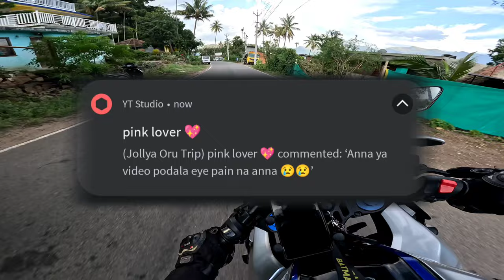மான் குட்டியை பார்த்து காதல் ஜோடி❤️Munnar (Part-9)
Tourist places :-
tourist places
megamalai tourist places
tamilnadu
tamilnadu tourism
tamilnadu
natural places
tour places in tamilnadu
7 most beautiful natural places in tamil

Yamaha R15
Yamaha R15M
R15
R15M
R15 V3
R15 v4
R15 v5
R15 V6
r15m1
r15m

vasan Enfield
twinthrottler
yamaha
r15v3
coimbatore
ooty
mettupalayam
bike lover
ktm
ns200
kolli hills
kodaikanalbike rider
bike racer
biker
long ride
1million views
100k,
5m
r15v3 long ride
modified bike
best youtuber
world famous youtuber
tamil
tamilnadu
kerala
karnataka
chennai
kodaikanal
kanyakumari
ladkh
manali
ninja
ducati
malayalam
kannadam
swuper bike
motovlog
pyros girl
pyros girl face reveal
pyro girl
pyros
pyros girl meet up
spyros girl
pyros girls
100k pyros girl
duke pyros girl
spyro girl
v3 girl
spyros,phyro girl
tamilnadu tourist places
tamilnadu tourism

r15 v4
R15m
yamaha r15m